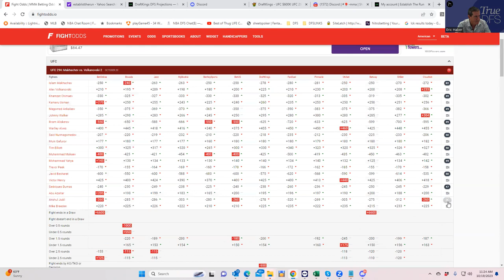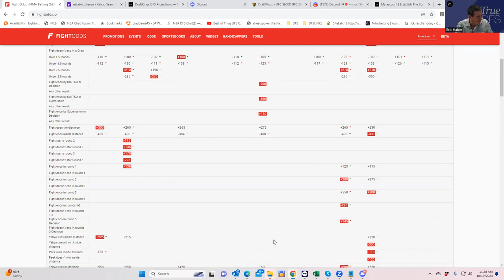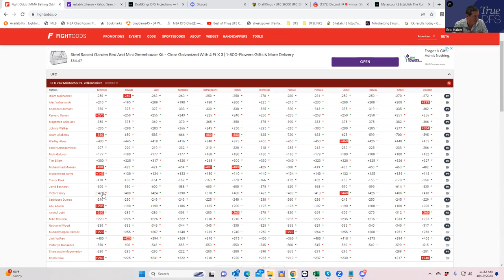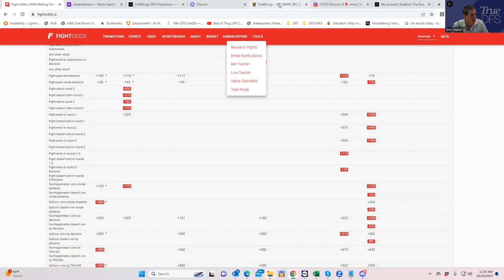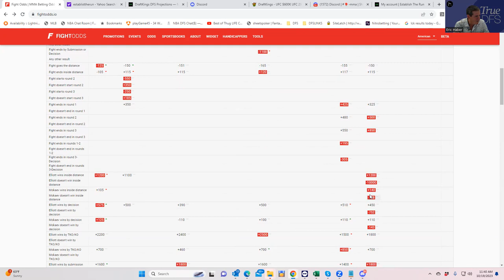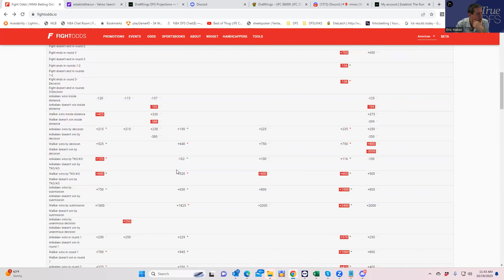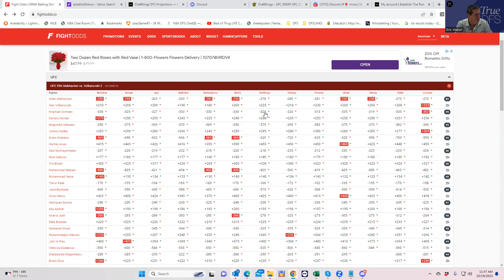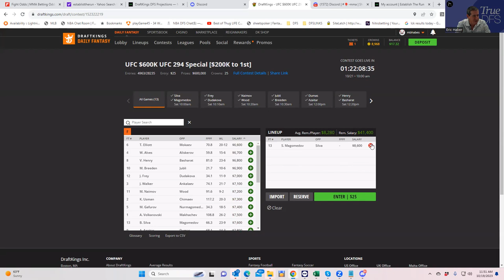MMA DFS SLATE BREAKDOWN FOR OCTOBER 21 WITH SHEETS